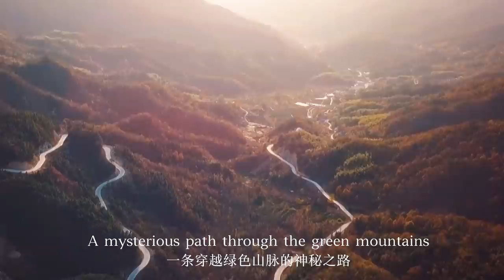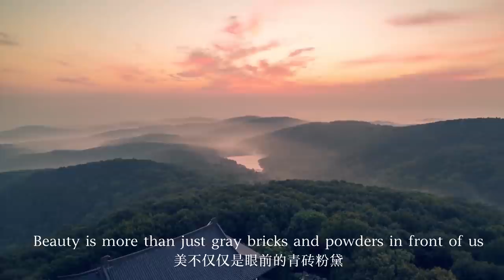Intermontane Self-driving in Charming Anhui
Do you like cycling or self-driving? In Anhui, an infinite variety of selected routes bring you multiple landscapes and an unusual travel experience. On the Sichuan-Tibet line in southern Anhui, the heavenly lake sceneries and dense forest will make you linger on. In Mazongling of Jinzhai, the winding mountain road between the lofty mountains is amazing. There are more routes waiting for you to explore!